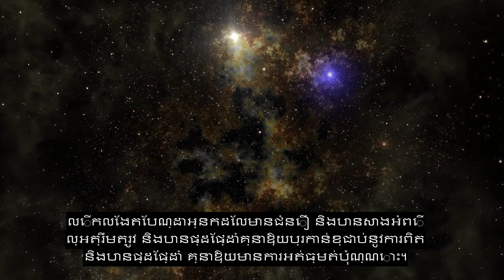ជំពូកទី ១០៣ នៃថ្ងៃដែលកំពុងធ្លាក់ចុះអេភេកការរំranកការរំជួលចិត្តបែបមនោសញ្ចេតនា ៩០+